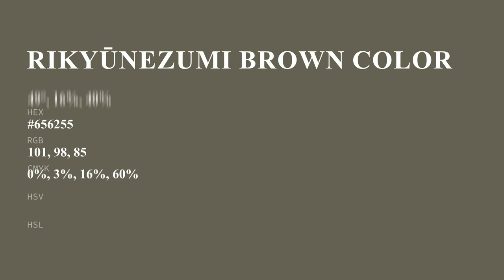Rikyūnezumi Brown color #656255 hex color - Grey color - Cool color 656255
What color is Rikyūnezumi Brown ? #656255 hex color - Grey color - Cool color 656255

Hex #656255 Color Code is also known as Rikyūnezumi Brown color.